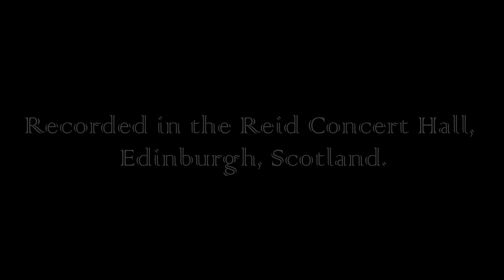'Resonant Riffs' for Guitar and Piano | James O'Donnell (2021)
Written with the single performer recital in mind, Resonant Riffs was composed to neatly bridge the transitory phase of my final university recital, creating a sense of journey and relationship between guitar and piano. At its core, a conversational like exchange is initiated between the two instruments, which builds up until both are ultimately played simultaneously. Here, the reverberating resonant tones from the guitar and piano are exaggerated to fill the arena with a uniting wash of sound, blurring the precise moment at which the instrument transition takes place.

This recording was filmed as part of the 2021 Edinburgh College of Art Graduate Show Opening Concert,

Recording, Mixing and Mastering: Louis McHugh

Special thanks to Gareth Williams.